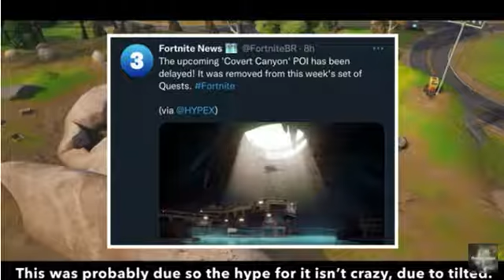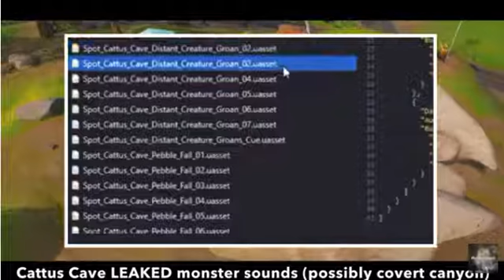Fortnite - The Polar Peak monster’s skeleton has emerged from the island! (SEASON 1) Showcase